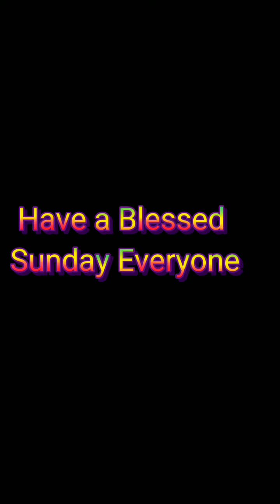Nag Jogging| Me hapit sa bakery ngpalit ug pan.